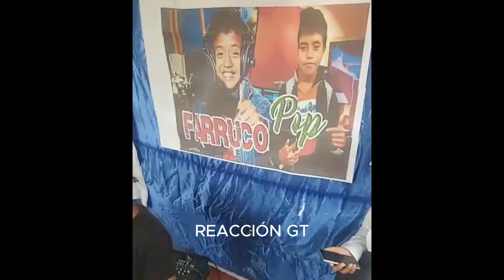Así le dieron el ultimo adiós a FARRUKO POP / Hasta siempre Soltero Feliz